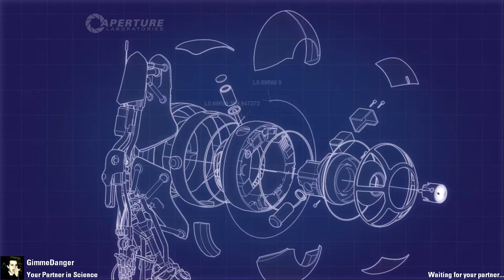Simple Test Race by FlavoredWindow playtest by GimmeDanger and Elenesski